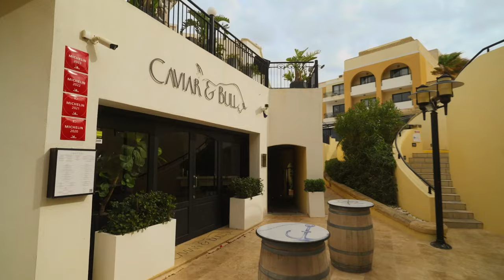EXPLORING VALLETTA! The Three Cities, Mdina & Trying PASTIZZI!! | Donal's Taste of Malta - Part 1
Hey guys! It's been a while since I've posted a video on here- I've missed it very much! I hope you enjoy this video of me as I explore Malta's rich history, vibrant culture and most importantly trying some really incredible food with Malta's very own taste ambassador, Marvin Gauci as my guide!

Make sure to tune in for Part 2 of this VisitMalta series next week! X